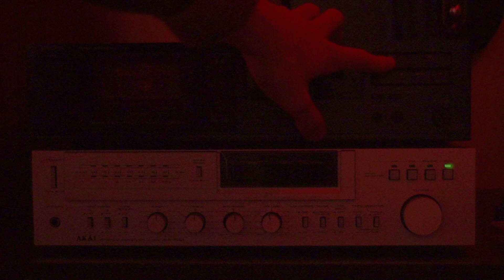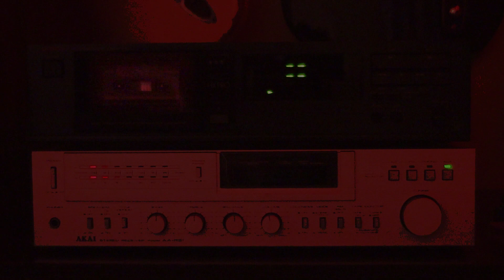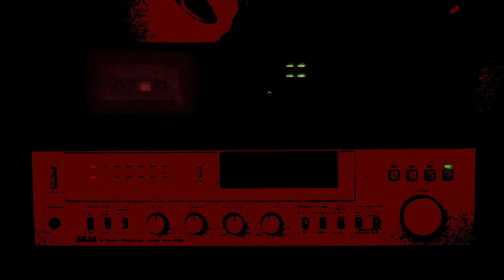slow bend - tape mixdown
slow bend an original mixed through 80s Luxman tape player.